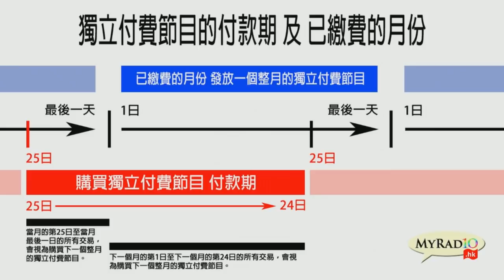My University 科學新知 180302 ep102 p1 of 2 宇宙大爆炸之後的第一顆星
My University 科學新知 180302 ep102